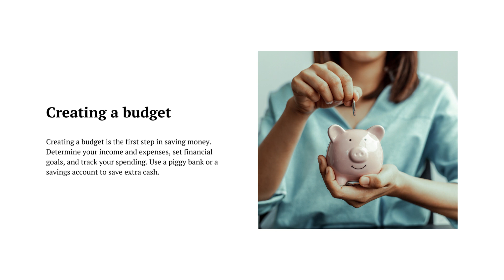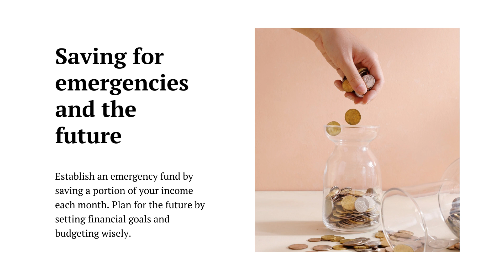How to Save Money | Easy Tricks and Tips - Tips & Strategies for Saving Money